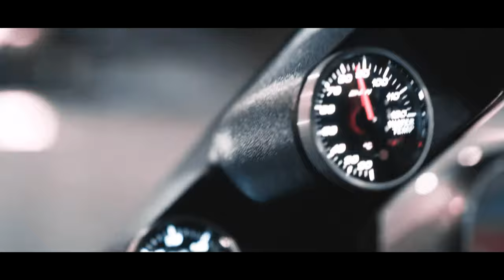Lazerpunk & Rogue VHS - East To West (Official Music Video)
🔥 Rogue VHS & Lazerpunk - East To West (OUT NOW)

Shot by: Carbonhead Productions
Edited by: @newtella_editing
Special thanks to: Zoltán Sipos

📥 Send in your own tunes!
submissions(at)tribaltrap(dot)com

Rogue VHS & Lazerpunk - East To West